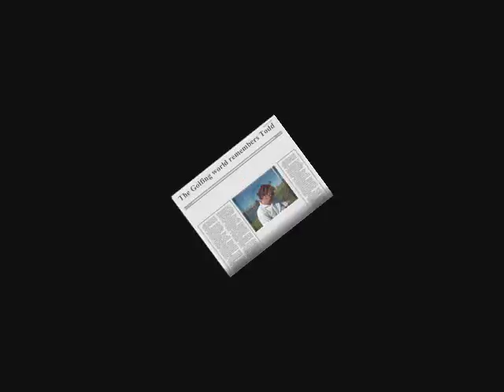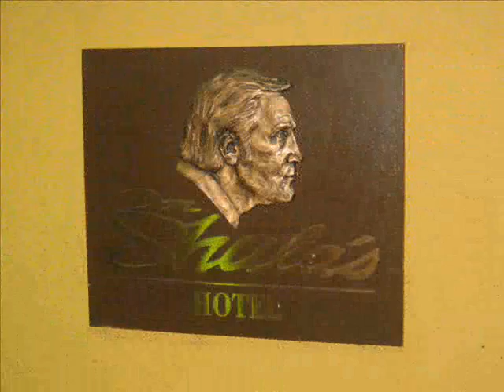Todd Keiper announces retirement from golf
In the Summer of 2011, Todd Keiper had an exclusive interview with Craig Goleno announcing his retirement from the game and golf and the fate of the Miami Golf Invitational. A production of Gol Films.